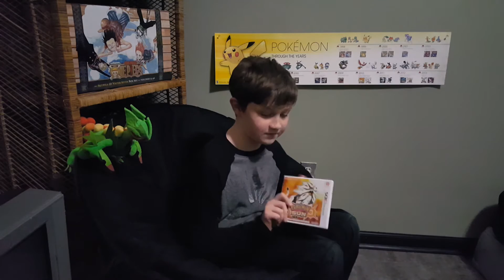Adam Funeral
Video of Adam presented at his funeral service on 1/27/2017.